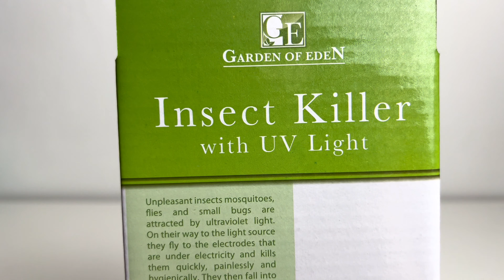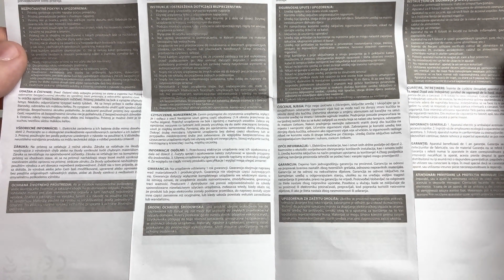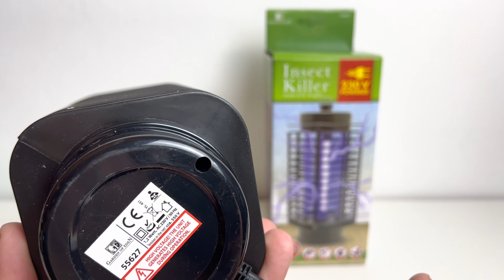Insect killer lamp - mückenlampe steckdose - insect zapper